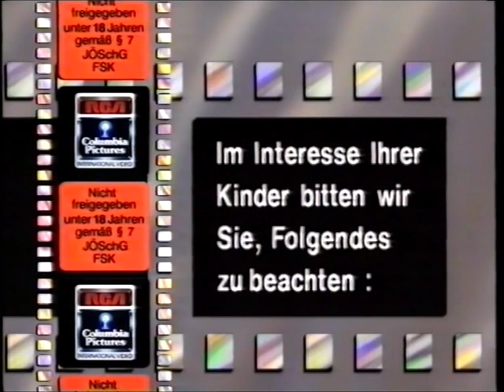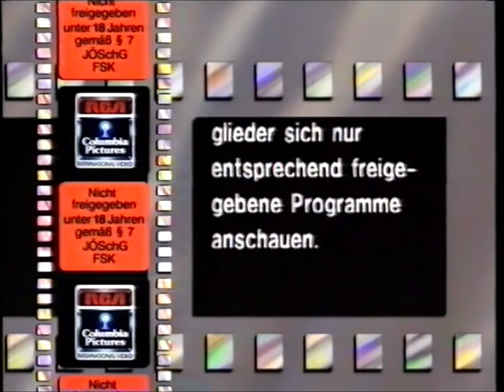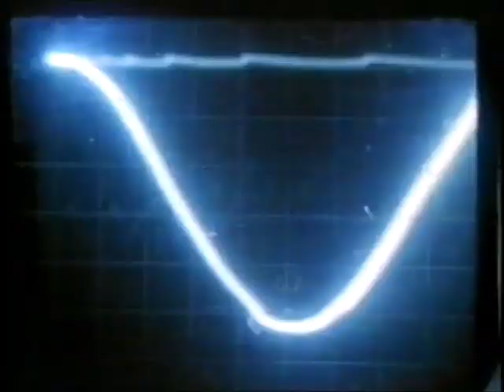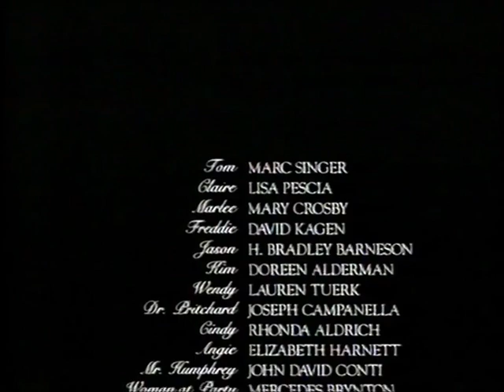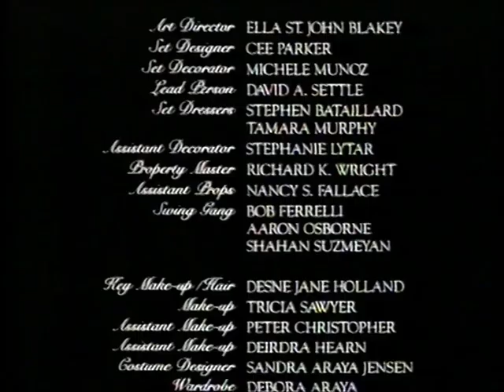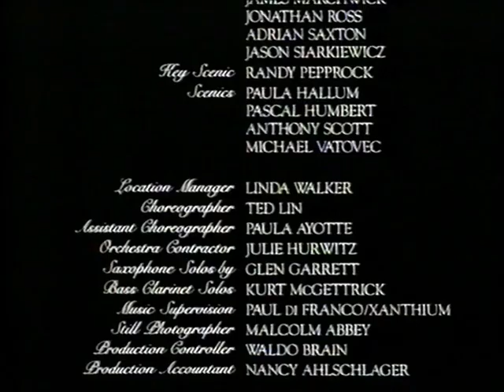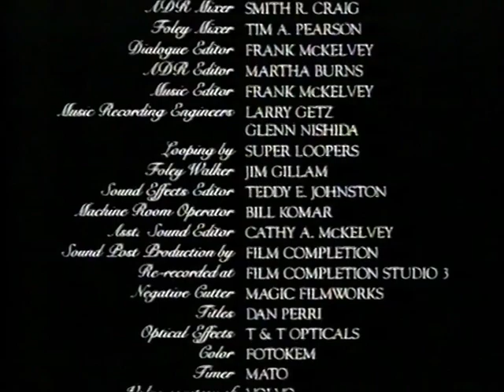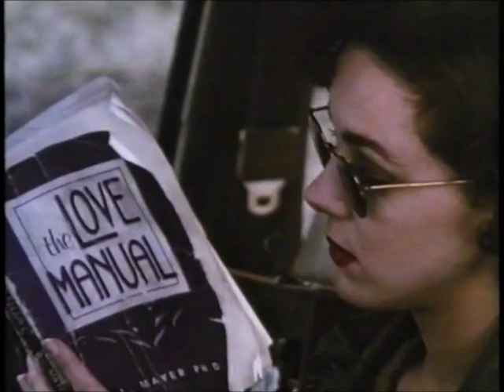Eine Verhängnisvolle Verbindung ( B-Movie ) Ganzer Film auf Deutsch / German / Mit: Marc Singer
Originaltitel: Body Chemistry
Herstellungsland: USA
Erscheinungsjahr: 1990

Genre: Thriller

Regie: Kristine Peterson

Darsteller:
Marc Singer
Lisa Pescia
Mary Crosby
David Kagen
H. Bradley Barneson
Doreen Alderman
Lauren Tuerk
Joseph Campanella
Rhonda Aldrich
Elizabeth Harnett
John David Conti
Mercedes Brynton